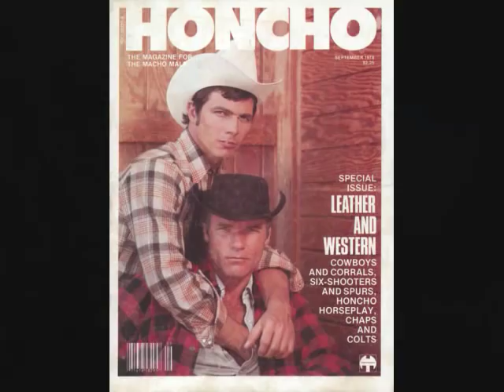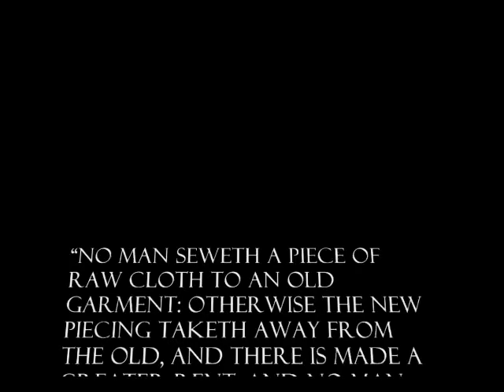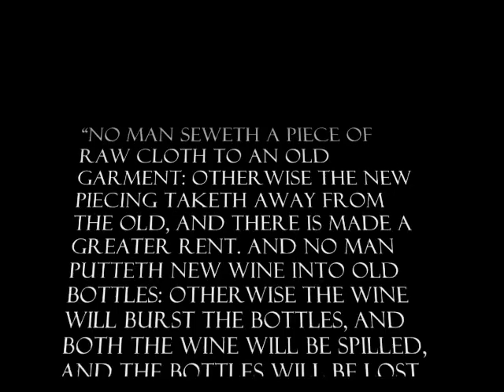Gone "gay" My Life In and Out of Homosexuality